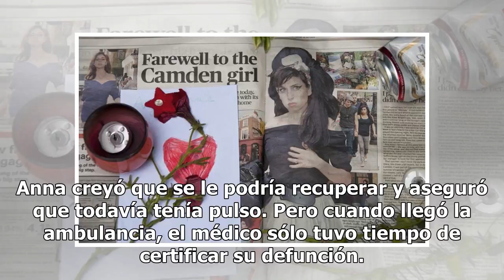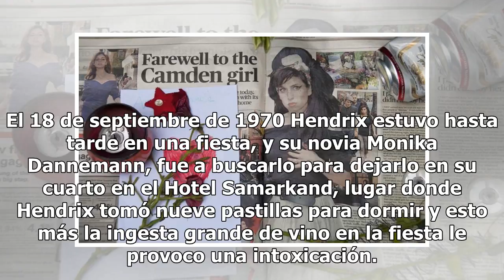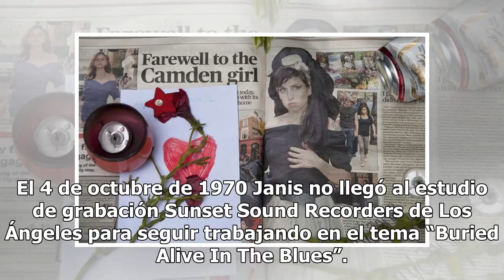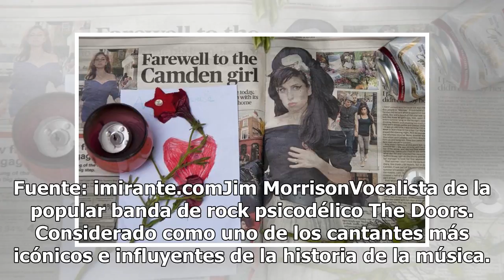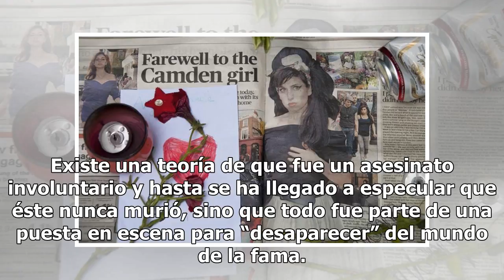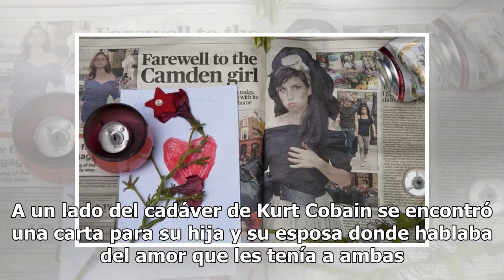El Club de los 27…¿Coincidencia o destino?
Existe algo llamado “El club de los 27” al cual pertenecen varios artistas muy populares del medio musical, no por algún logro o  festividad si no por que murieron a la edad de 27 años…PODRÍA INTERESARTE: UNA PLAYLIST PARA PASAR CON CALMA EL DÍAAlgunas personas creen que es una edad maldita para los...